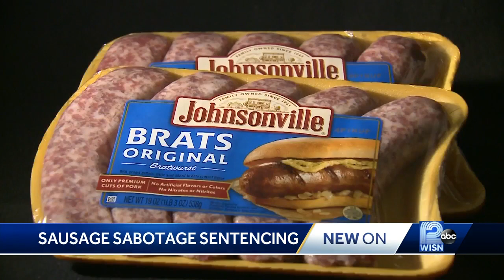Man Sentenced to Time in Federal Prison for Sabotaging Sausage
Jonathan Lane, who was convicted of tampering with Johnsonville sausage, was sentenced Thursday to 4 1/2 years in federal prison.